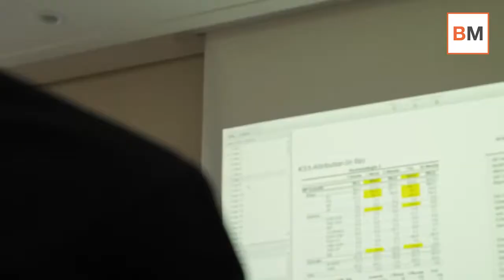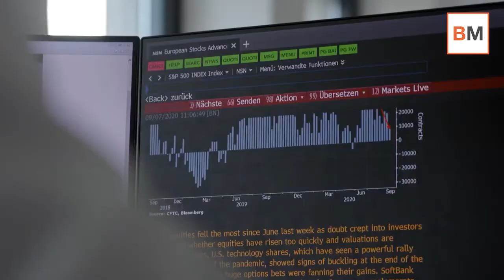Mercado Amigo - Otra vez el Covid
Otra vez vuelve a hablarse del Covid y otra vez vuelve a ser una de las principales preocupaciones en los mercados mientras los casos de contagios alcanzan máximos en distintos países europeos y las restricciones empiezan a cobrar fuerza, como esa decisión de Austria de confinar solo a los no vacunados.